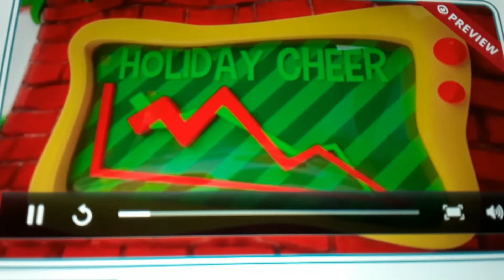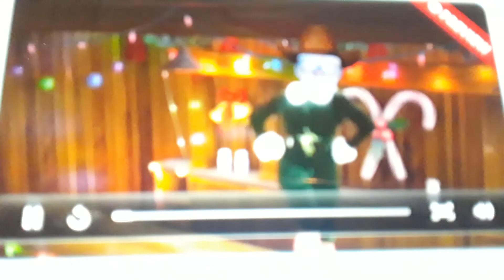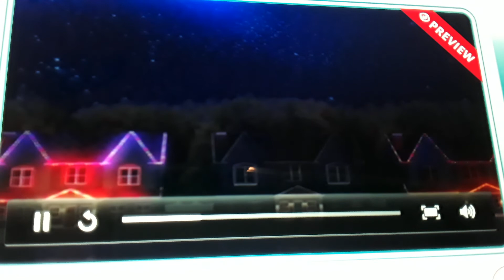ONE LAST ELF VIDEO! I PROMISE LOL OR WILL IT BRUHAHAHA!